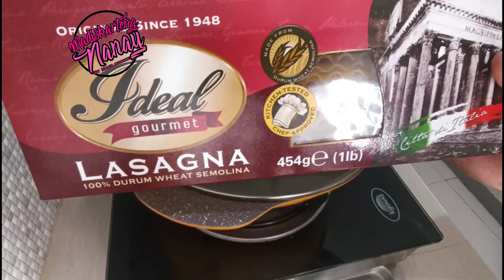No Baked Lasagna by mhelchoice Madiskarteng Nanay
Sarap na pwde mo ng ihain sa inyong Pamilya at pwde mong pag kakitaan

Recipe

Red Sauce

500g. Ground Beef
1cup slice Onion
2Tbsp. chopped Garlic
1/2cup Green/Red Bellpper
1/2tsp. Ground Black bellpepper
1tsp.Salt
2Tbsp. Oil
220g. Slice Mushroom
1 1/2Tbsp. Sugar ( Optional )
900g. Spaghetti sauce

White sauce

3 Big can Evaporated milk ( any brand )
250ml. all-purpose cream
2Tbsp. margarine
1 1/4cup grated cheese ( Any brand )
6Tbsp. Corn starch

454g. Lasagna Pasta

make 10 tubs for 500ml. size

microwave in Medium-high for 5mins
and steam for high heat for 10mins.